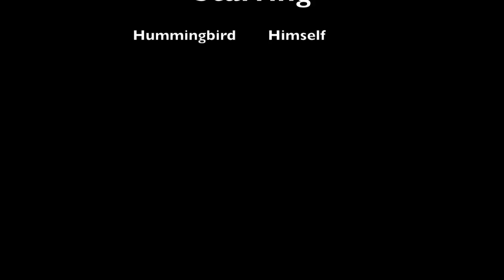Le Hummingbird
30 seconds of hummingbird bliss